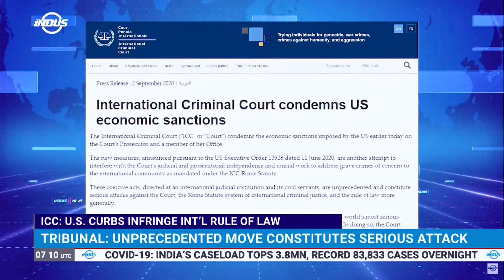ICC: U.S. Curbs Infringe International Rule Of Law | Indus News | Indus News Bulletin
The International Criminal Court said the United States sanctions on its prosecutor are an attack on justice and the rule of law.